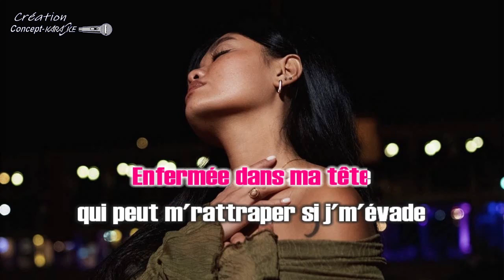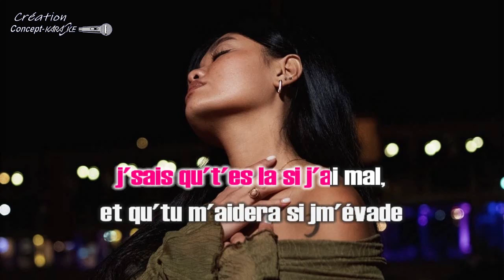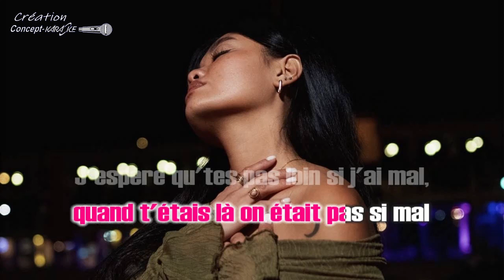♦Mary's - Si j'ai mal